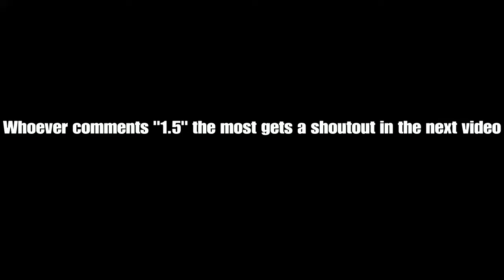Wesson ☂️ + Perfect Keyboard and Mouse on Console Aim (60FPS)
Share if enjoyed

Tags(ignore): Fortnite, Console Best Settings, BR, Ali A, myth, TSM, daequan, Nexht, Tfue ,Cloak, nicksmercs, sub for sub, subcribe, best fortnite player, building builder pro, Ps4, xBox, recon expert, renegade raider,  ghoul trooper ,item shop, rare skins, sub 4 sub, native, Fortnite save the world, Fortnite montage, like for like, Chronic, Evade, FaZe, Liquid, Fortnite Event,